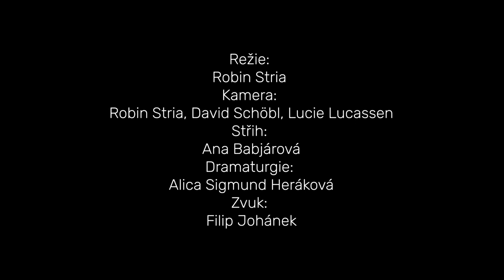🎶 Patrik Bartko | Amare lavutara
👉🏽 Skladatel a kytarista Feri Barkoci si do pořadu Amare lavutara zve špičkové romské muzikanty, tentokrát kytaristu Patrika Bartka.

Děkujeme naším partnerům Bader Philantrophies, Muzeum romské kultury a Active Citizens Fund.

Produkce: Tuke.TV